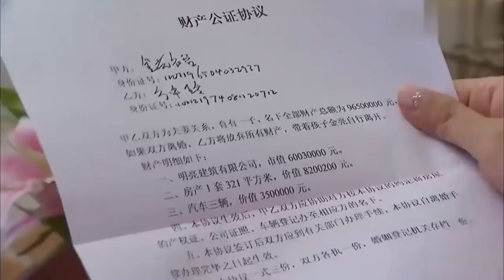妻子離婚，要一半身家，富翁：兒子不是親生還要錢！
夜市人生 主演：陈小艺 张晨光 黄建群 刘亚津 馨子 徐立 寶藏好劇推薦，看劇入坑必備